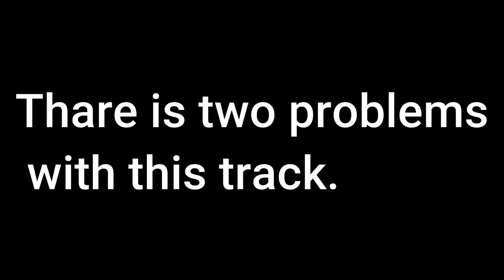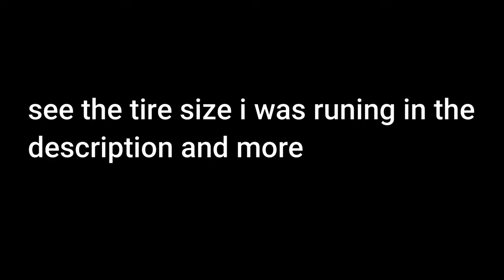MY FIRST TIME AT A MX TRACK STOCK 400ex MUST WATCH!!!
This track was ok not the best for a starter and again big rocks in the middle of the track not cool  and the track was not wet how ever did have fun!!

here is the only upgrades'
I have .

ambush atv tires
2004 400ex k&n filter